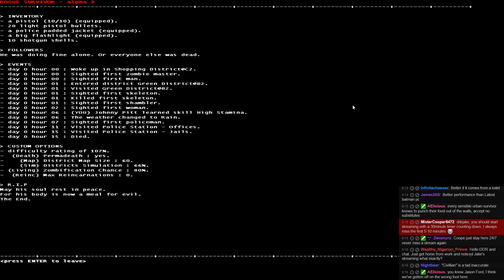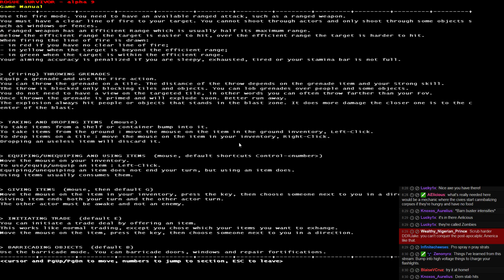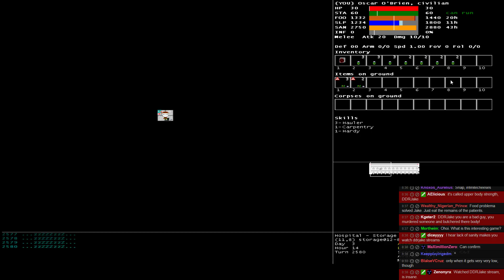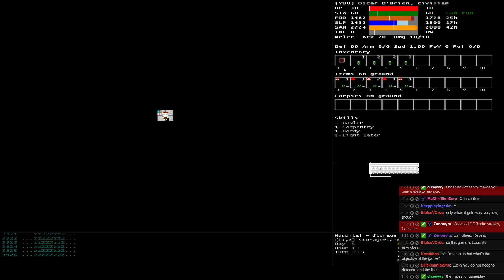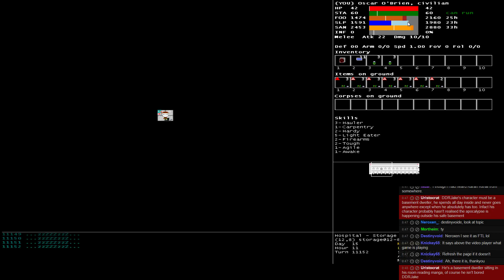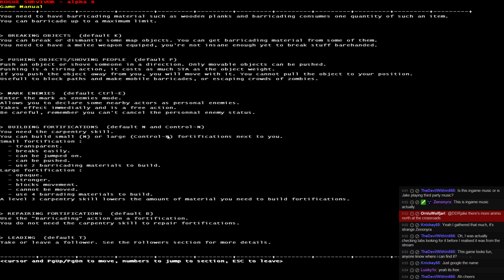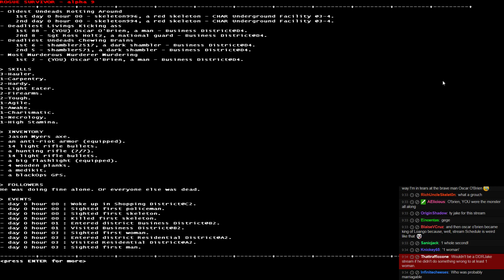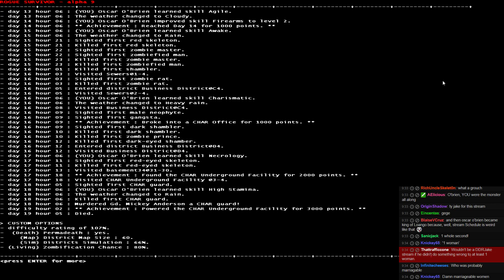Rogue Survivor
I don't think I've put this in YouTube before, but it's a little Roguelike that I play from time to time.

Copyright some Frensh AWOL guy.